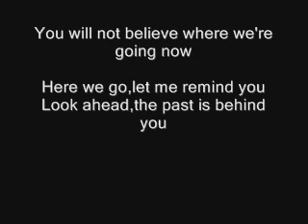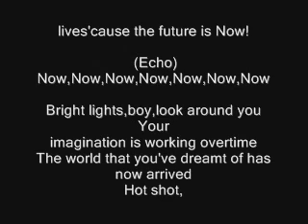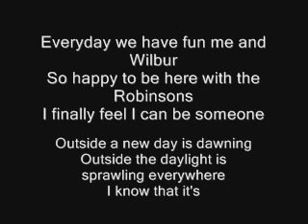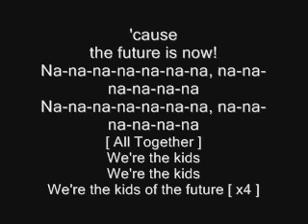Jonas Brothers Kids Of The Future (Lyrics)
Jonas Brothers
Kids Of the Future
Album:Jonas Brothers
Year Album Realeased:August 7 2007
Other:Meet The Robinsons(SoundTrack)
Song based From the The Movie